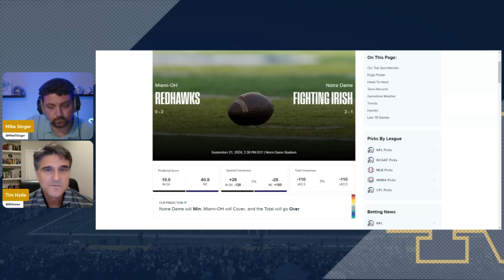NOTRE DAME ☘️ VS MIAMI (OH) 🔴 PREVIEW | Final thoughts, observations and predictions